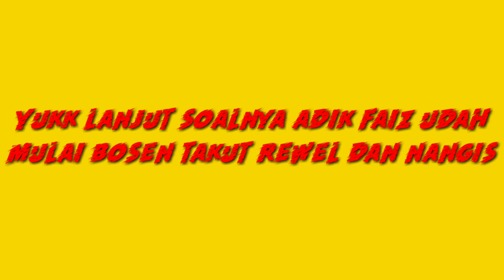Taskiya belajar berbahasa Jepang dengan adik faiz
Pada video kali ini taskiya akan belajar dengan faiz bahasa jepang, untuk kali ini menjelaskan kata salam dan keseaharian yang di ucapin orang jepang, tonton terus videonya dan selanjutnya jangan sampai ketinggalan yaaa